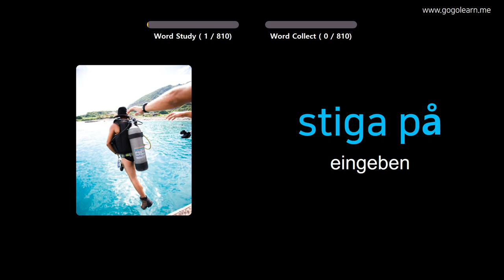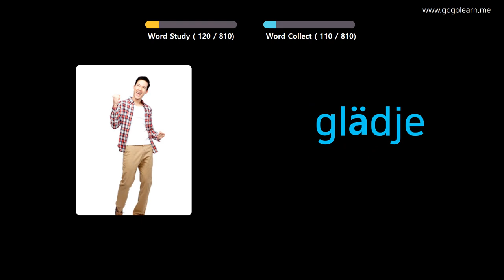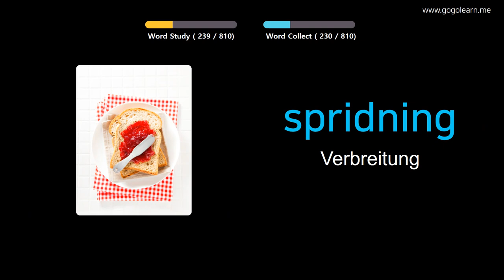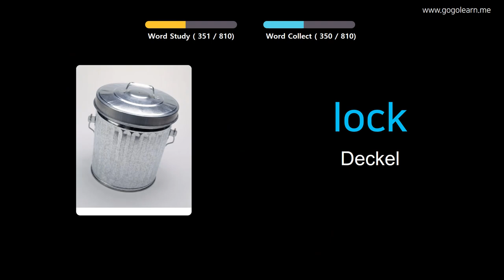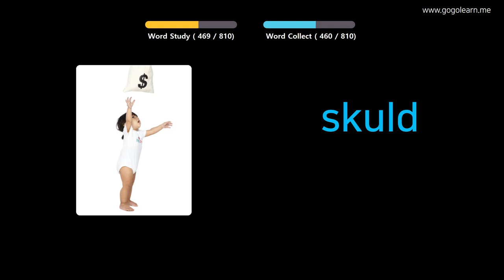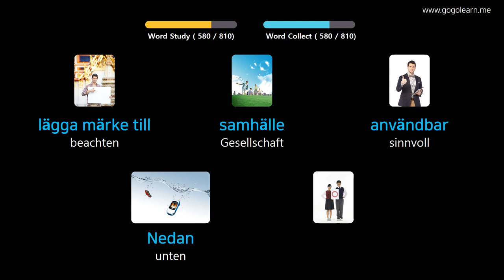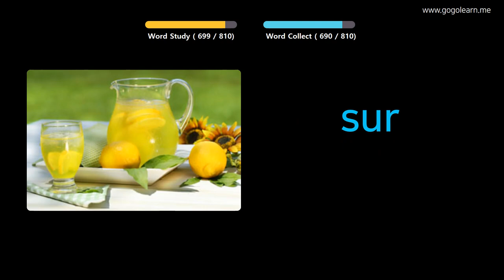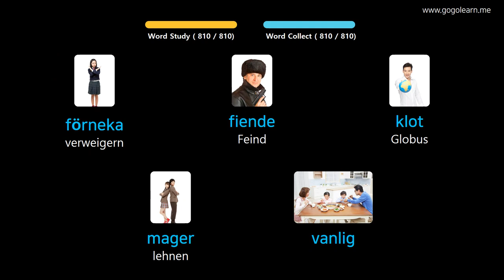Schwedisch Lernen Durch Bilder |Schwedisch Wortschatz Mittelschule | Golearn